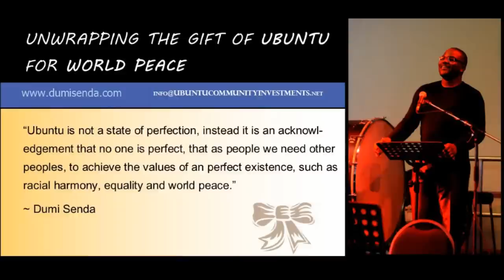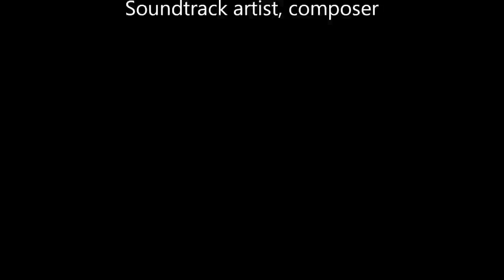BBC Radio Leicester Interview: A message for People not Skin Colour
Excerpt from interview on BBC Radio Leicester, where Coach Dumi (Dumi Senda) shared about his motivation to work for social integration based on the "gift of Ubuntu", a southern-African philosophy that promotes values of empathy, forgiveness and acceptance of difference.